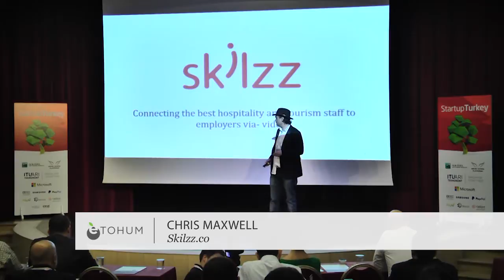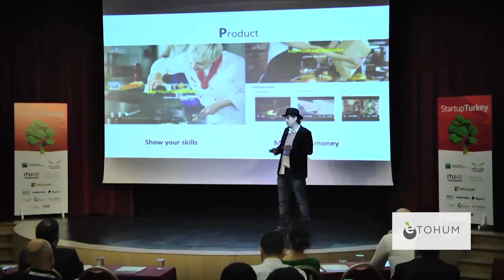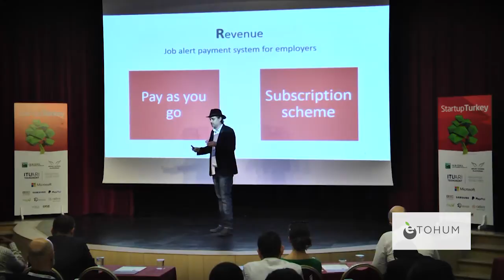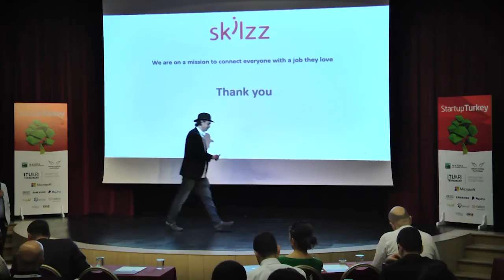Skilzz.co - Startup Turkey 2016 Demo Day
Skillz

Skillz is an online mobile multiplayer competition platform that is integrated into a number of iOS and Android games. Players use it to compete in competitions against other players across the world.

ABOUT FOUNDER

Andrew Paradise founded Skillz Inc. in 2012 and serves as its Chief Executive Officer. Prior to Skillz, Mr. Paradise was the Founder and Chief Executive Officer of AisleBuyer LLC, the first mobile self-checkout company that was acquired by Intuit and is now Intuit GoPayment.